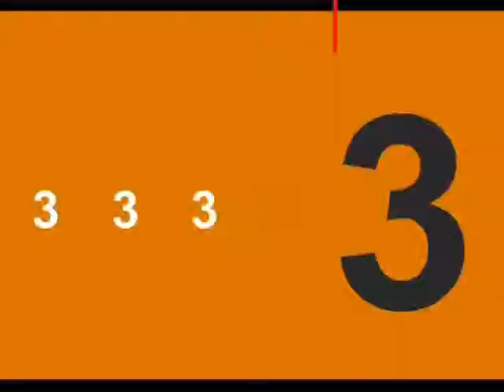TX4 [Programa Motyvação] [nº14]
[Neste Programa Motyvação , o Apresentador Residente Walter Sandro diretamente do Estudyo 5 no @canaltx4 fala sobre Motivação e Auto-Conhecimento, para mais acesse e